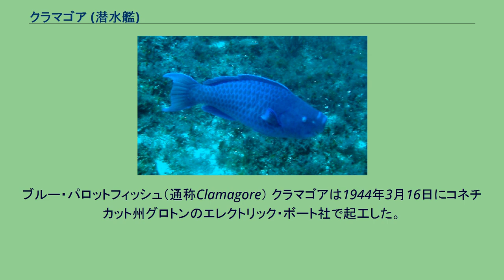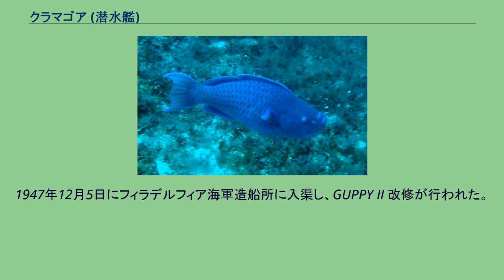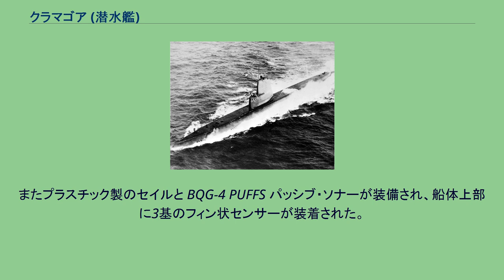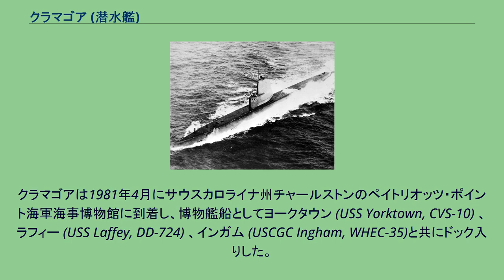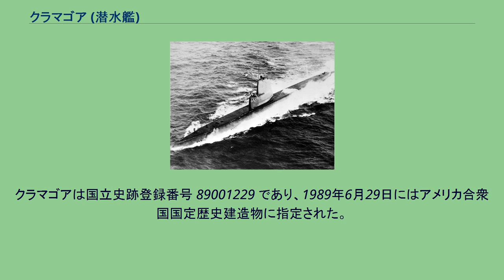クラマゴア (潜水艦)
クラマゴア (USS Clamagore, SS-343) は、アメリカ海軍の潜水艦。
艦名はスペイン語で「オウム」を意味し、西インド諸島から大西洋岸沿いに生息するブダイ科のブルー・パロットフィッシュの通称に因んで命名された。
ブルー・パロットフィッシュ（通称Clamagore） クラマゴアは1944年3月16日にコネチカット州グロトンのエレクトリック・ボート社で起工した。
1945年2月25日にM・J・ジェーコブスによって命名、進水し、1945年6月28日に艦長S・C・ルーミス・ジュニア中佐の指揮下就役する。
クラマゴアは1945年9月5日に母港として指定されたフロリダ州キーウェストに到着した。
就役後は様々な艦隊および艦隊ソナー学校での任務に従事し、しばしばキューバやヴァージン諸島を訪問した。
1947年12月5日にフィラデルフィア海軍造船所に入渠し、GUPPY II 改修が行われた。
1948年8月6日にキーウェストに帰還、その後8年間を沿岸およびカリブ海での作戦活動に費やした。
その間の1953年2月3日から4月16日までは地中海での配備に就いた。
クラマゴアは1957年初めにニューロンドンとニューポートを訪問し、3月13日にキーウェストに帰還した。
9月23日から12月7日まで北大西洋でNATOの演習に参加し、イギリスのポーツマス、ニューファンドランドのアージェンティアを訪問した。
1959年6月29日に新たな母港のチャールストンに到着、近海での作戦活動後、1960年4月5日に地中海で第6艦隊の配備に就く。
7月まで地中海での任務に従事した後、チャールストンに帰還した。
1960年の残りは東海岸沖での作戦活動に従事した。
1962年にクラマゴアはGUPPY III 改修が行われた。
艦首部にコントロール・ルームが装着され船体は15フィート (4.6 m) 延長された。
またプラスチック製のセイルと BQG-4 PUFFS パッシブ・ソナーが装備され、船体上部に3基のフィン状センサーが装着された。
クラマゴアの改修は1963年2月に終了し、母港はニューロンドンへ変更された。
クラマゴアは1975年6月12日に退役し、1975年6月27日に除籍された。
その後1979年8月6日に博物館船として寄贈された。
クラマゴアは1981年4月にサウスカロライナ州チャールストンのペイトリオッツ・ポイント海軍海事博物館に到着し、博物艦船としてヨークタウン (USS Yorktown, CVS-10) 、ラフィー (USS Laffey, DD-724) 、インガム (USCGC Ingham, WHEC-35)と共にドック入りした。
クラマゴアは国立史跡登録番号 89001229 であり、1989年6月29日にはアメリカ合衆国国定歴史建造物に指定された。